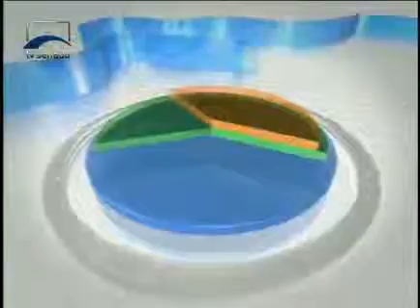Agenda Econômica - Modelo Chinês de Desenvolvimento - Bloco 4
Como a China conseguiu se transformar no segundo país mais rico do mundo? O presidente da Câmara de Comércio e Indústria Brasil-China, Charles Tang, responde a esta pergunta e fala das perspectivas de negócios entre os dois países.